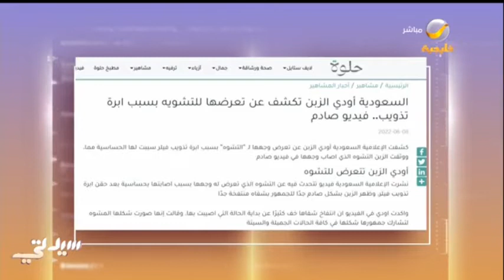ماهي مضاعفات إبرة إذابة الفيلر، وهل لها أي أضرار ؟